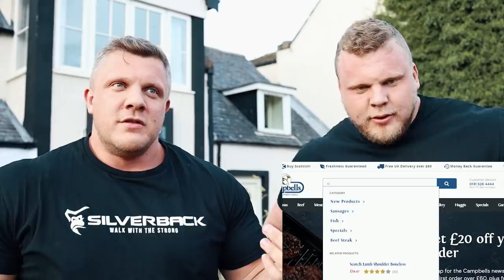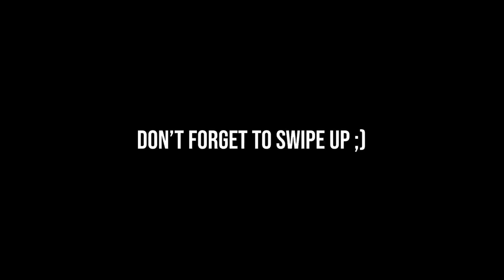THE IMPOSSIBLE STEAK CHALLENGE! - Stoltman Brothers